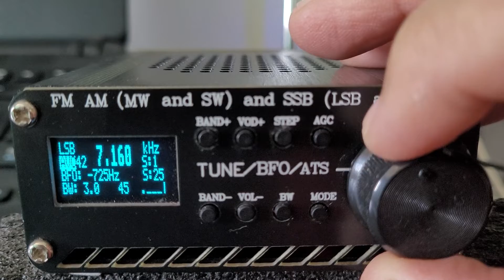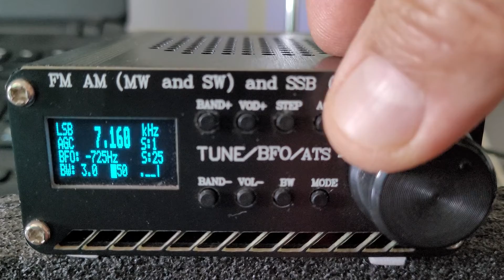Antena Dipolo bobinada para 40 metros